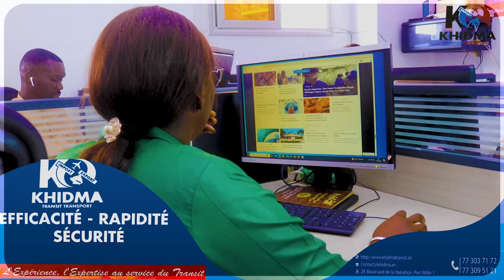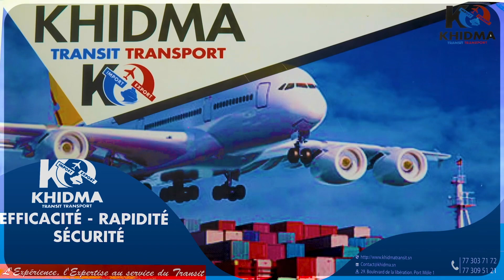Mame Diarra Fam dans sa nouvelle maison à Touba : Voici les plats biens garnis et décorés